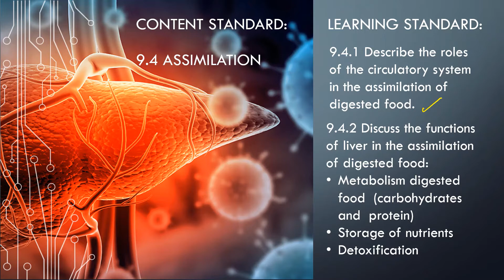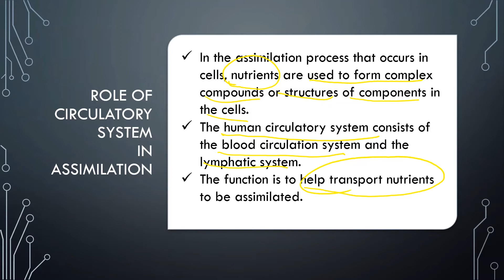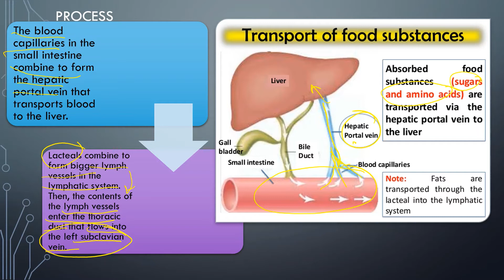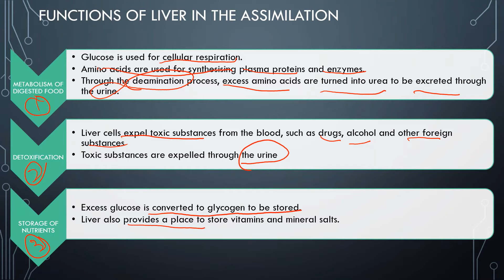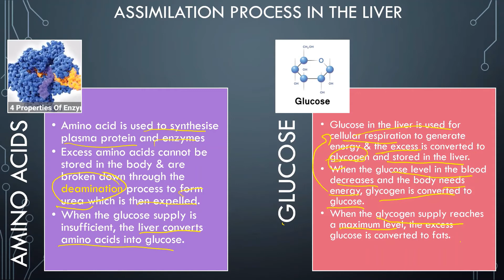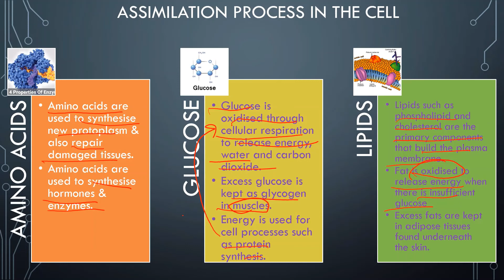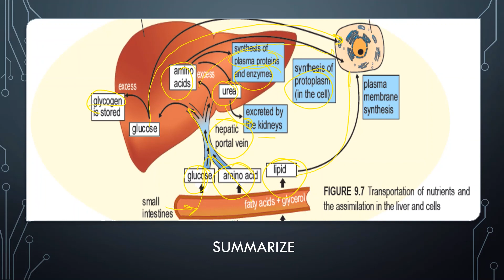Form 4 KSSM : Chapter 9 - 9.4 Assimilation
CHAPTER 9 FORM 4 KSSM: Human Digestive System
Content Standard : 9.4 Assimilation
Learning Standard :
9.4.1 Describe the roles of the circulatory system in the assimilation of digested food.
9.4.2 Discuss the functions of liver in the assimilation of digested food:
- Metabolism digested food  (carbohydrates and  protein)
- Storage of nutrients
- Detoxification